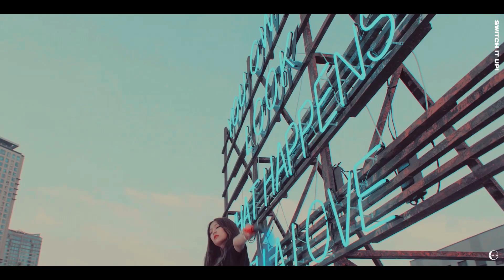BLACKPINK - YOU NEVER KNOW X HIGH HOPES (INST.) MASHUP | SWITCH IT UP! | IMAGINECLIPSE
Tracklist:
BLACKPINK - You Never Know
Panic! At The Disco - High Hopes (Inst.) ⠀⠀

Instagram.com/imagineclipse
Twitter.com/imagineclipse
Soundcloud.com/imagineclipse